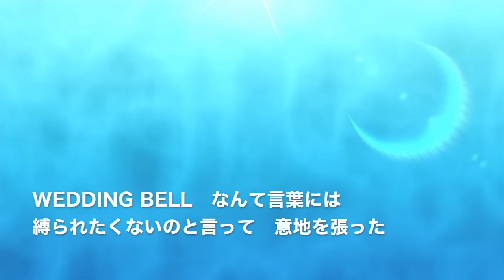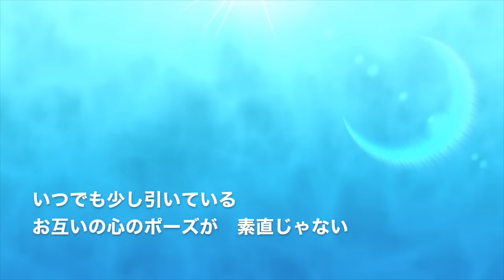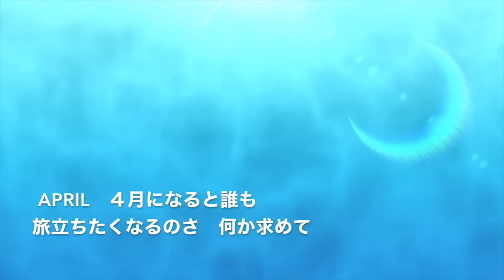稲垣潤一「APRIL」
通算10枚目のシングル。（「1ダースの言い訳」と両Ａ面扱い）
6枚目のアルバムＲＥＡＬＩＳＴＩＣ収録。SANYO おしゃれなテレコ のＣＭソング。（1986年当時）